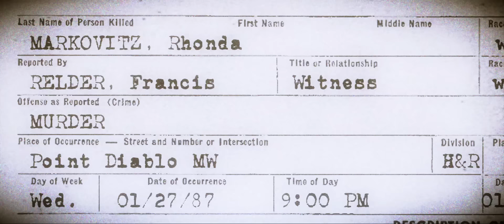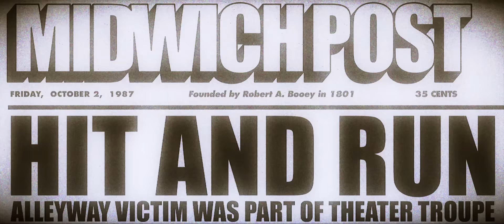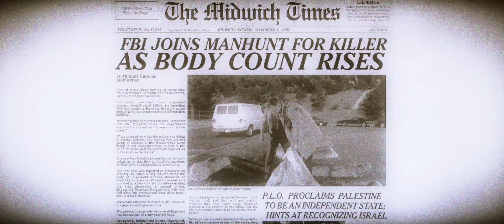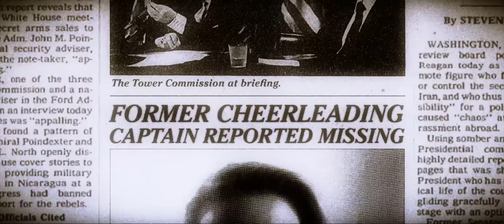† LEATHER TEETH † (Official video)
From "LEATHER TEETH" Album †

Editing & motion graphics by Silver Strain